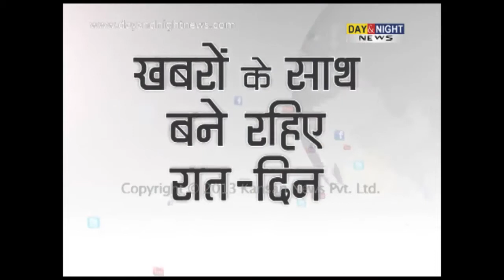Love stories in Bollywood